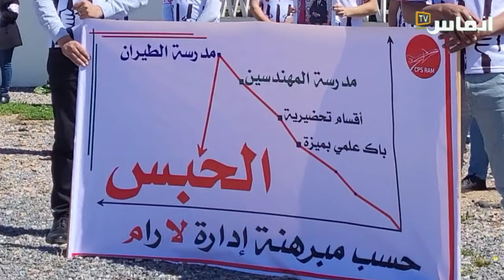صرخة.. أولادنا الطيارين مهددين بالحبس و"لارام" لاحتهم في الزنقة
هي صرخة يطلقها آباء وامهات الطيارين المتدربين بعد تنصل شركة الخطوط الملكية المغربية من التزامها بتوظيفهم بعد نهاية التدريب الذي تلقوه في فرنسا وبضمانة بنكية من الشركة..

# أخبار_عاجلة